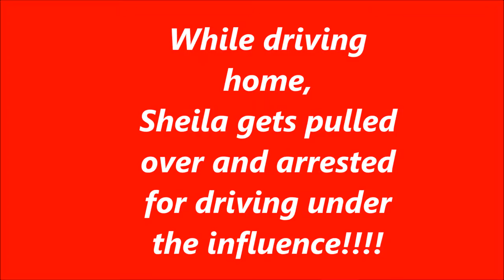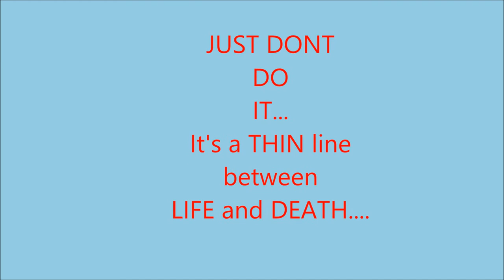Digital Media Project